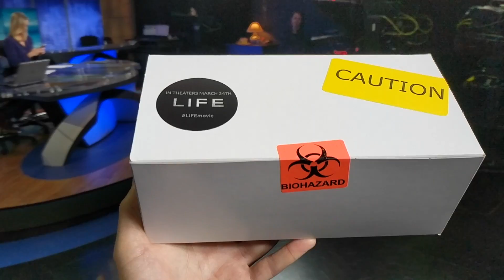Ryan Reynolds and LIFE sent me a box labeled "Caution" / "Biohazard"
So I turned to Meteorologist Shannon O'Donnell for help when opening it. We discovered something very cool!